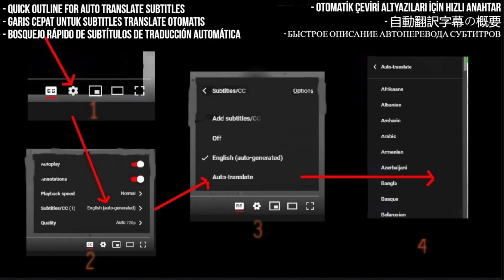Ned's Atomic Dustbin BLOCKEDANDEDITED Reaction - Happy - First Time Hearing - Requested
I React to Ned's Atomic Dustbin - Happy

My Links